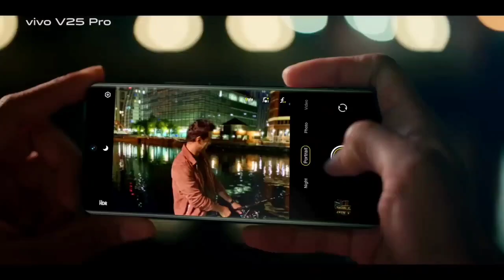Vivo T1 5G A_12.0.11.10 New Update Review | Android 13 Official Update Date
Vivo T1 5G New Update A_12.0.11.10 Review | Funtouch Os 13 Official Update

Vivo t1
Vivo t1 44w
Vivo t1 update
vivo t1 44w update
vivo t1 44w August New update
Vivo t1 october New update
Vivo t1 latest update
Vivo t1 android 13 update
Vivo t1 android 13 release date
Vivo t1 battery draining
Vivo t1 hang issue
Vivo t1 slow charjing problem
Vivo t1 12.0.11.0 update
Vivo t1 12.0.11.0 update review
Vivo t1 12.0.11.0 update problems and bugs
Vivo t1 5g funtouch os 13 Update
Vivo t1 5g Android 13 Update Kab Aayega
Vivo t1 5g Android 11 Update In India
Vivo t1 5g Android 13 Update Download
Vivo t1 5g Android 13 Update In Pakistan
Vivo t1 5g New Update
Vivo t1 5g funtouch os 13
Android 13 for vivo t1 5g
vivo t1 5g latest update
vivo t1 5g latest update in India
vivo t1 5g android 13 update
vivo t1 5g new update 2022
vivo t1 5g new update features
vivo t1 5g update
vivo t1 5g funtouch os 13 beta
vivo t1 4g funtouch os 13 beta update
vivo t1 4g android 13 update
vivo t1 4g android 13 update date
vivo t1 4g new update
vivo t1 4g new software update
Vivo T1 5g Android 13 Update Release Date
vivo t1 5g android 13 update date
vivo t1 5g android 13
vivo t1 5g android 13 update features
vivo t1 5g new update 2023
vivo t1 5g Funtouch OS 13 Update Features
vivo t1 5g
vivo t1 5g September Update 2022
vivo t1 5g September Update
Vivo
Vivo T1 5G Funtouch Os 13 Official Update
Vivo T1 5G New Update A_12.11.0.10 Review
Vivo T1 5G A_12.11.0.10 Update
Vivo T1 5G Funtouch Os 13 Official Update Date
Vivo T1 5G Android 13 Official Update
Vivo T1 5G Android 13 Official Update Date